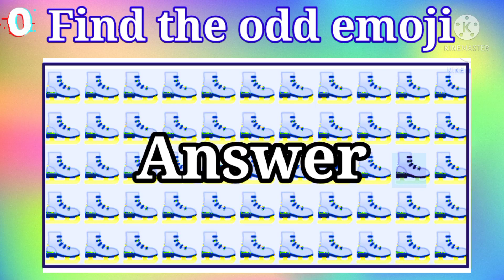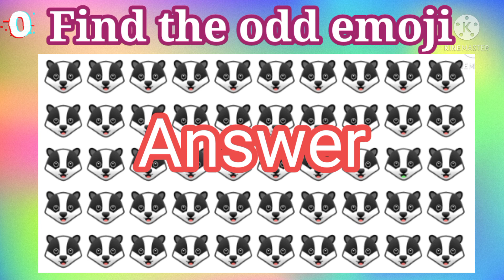How good are your eyes/Find the odd emoji out#puzzlegame#puzzlequizgame#braingame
How good are your eyes#braingame Find the odd emoji out🥴.

How good are your eyes#. Find the odd emoji eyesight test that will show how sharp your eyes are. We all know that eyes are the windows to the soul.

Do your windows need cleaning are they crystal clear and give a sharp picture of the world? Take this test to find it out!